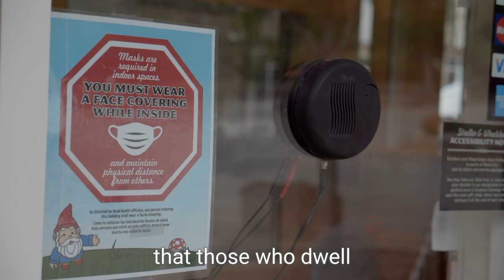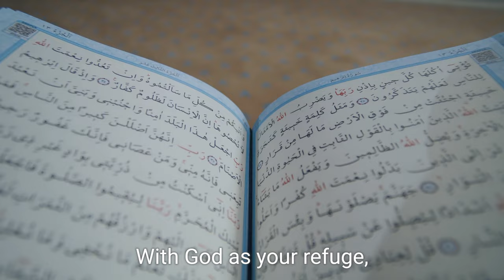Psalm 91 Prayer for protection